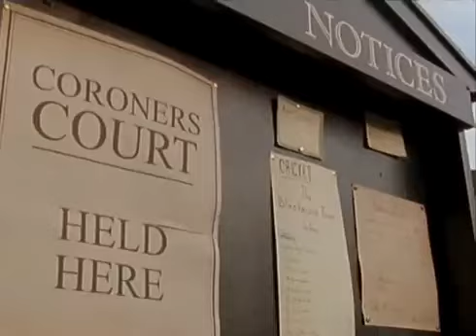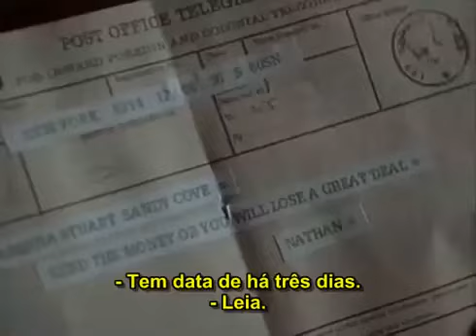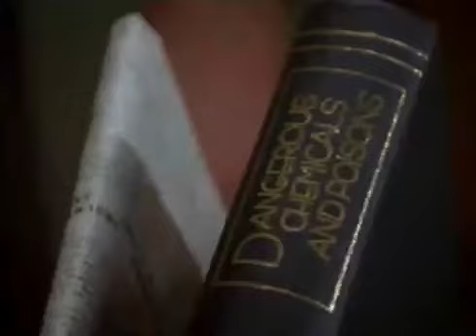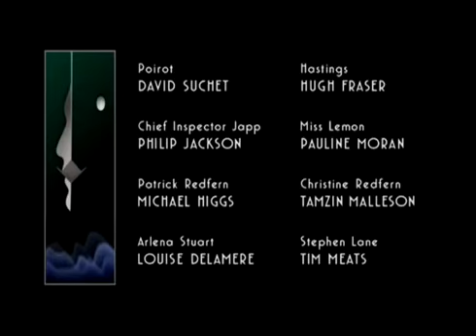Poirot morte na praia (de Agatha Christie)